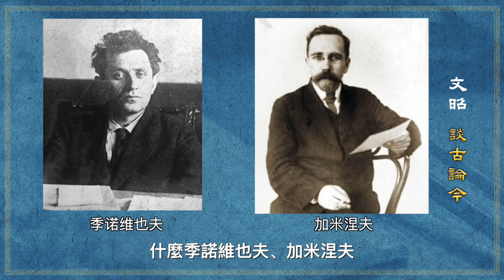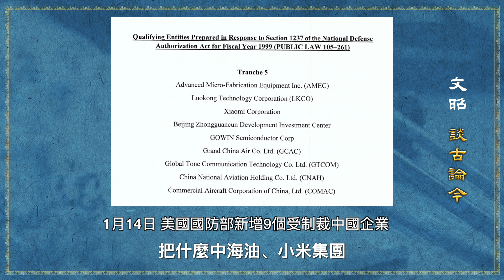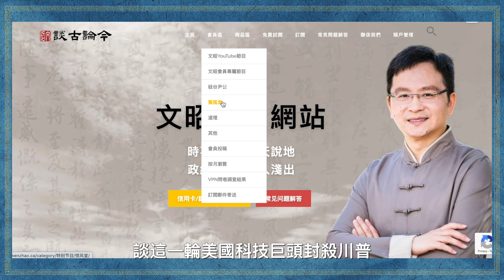懸疑推理，三個名字解謎案！美國亂了，習近平為何先笑後哭？德州再出奇兵（文昭談古論今20210115第883期）